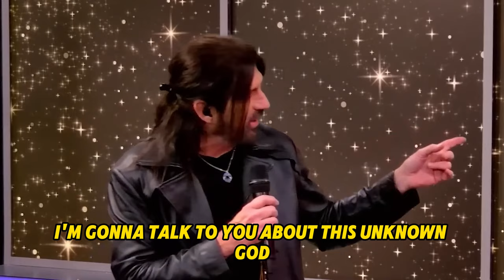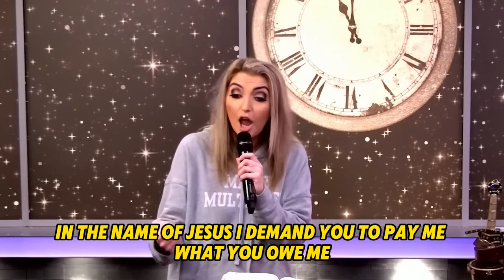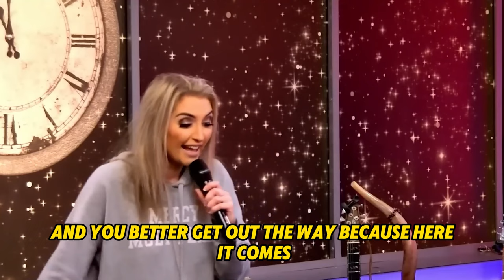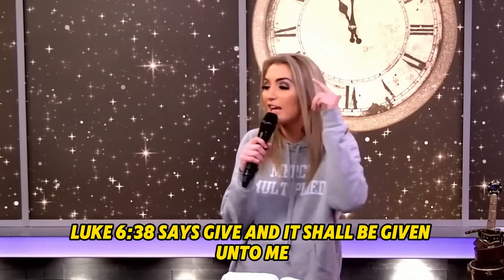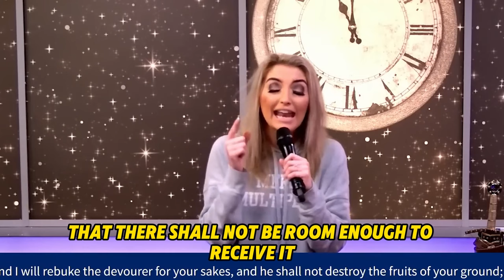Robin Bullock PROPHETIC WORD | [ STUNNING MESSAGE ] - Its Already STARTED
VIDEO : [ STUNNING MESSAGE ] - Its Already STARTED